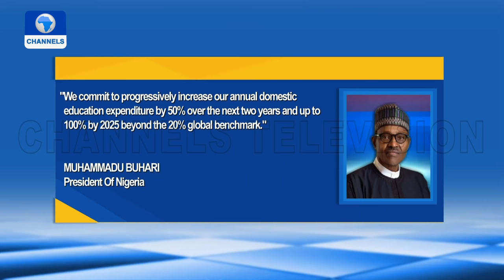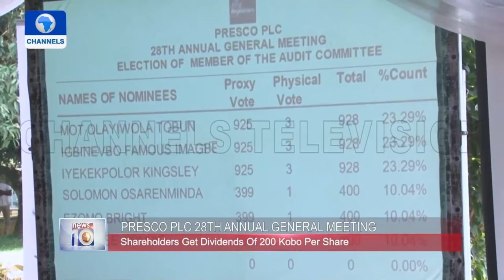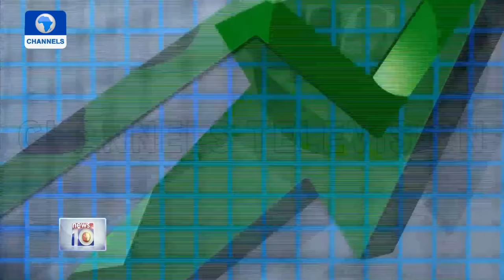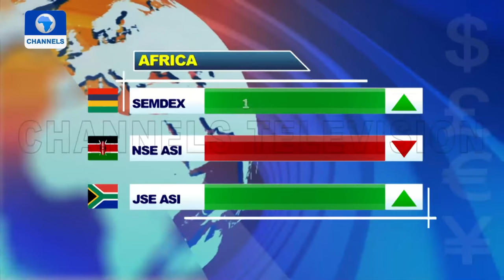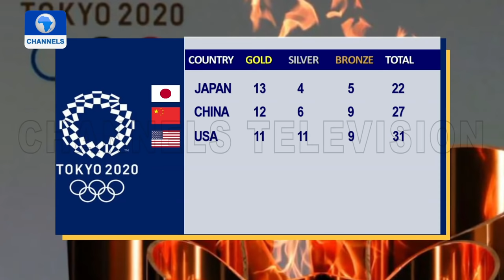News At 10 | 28/07/2021